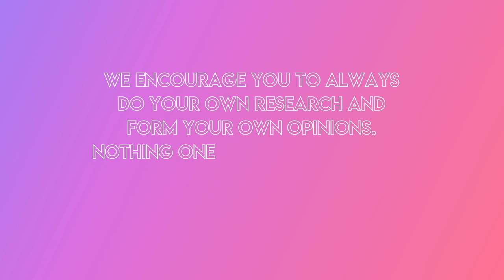Moving ON From Divorce - WHEN To Leave?? | Ep 10 Yeah No I Know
In today's episode of Yeah No I Know, we talk about divorce, relationships and HOW and WHEN to leave. Sometimes we struggle with questions like "When is it time to move on?" "How will I know when I need to leave this relationship?" "How do I move on and heal from divorce?". Today in a super raw episode, we're going to talk about our own personal stories and HOW and WHEN we knew it was time to MOVE ON. Listen on Spotify or Apple Podcast!